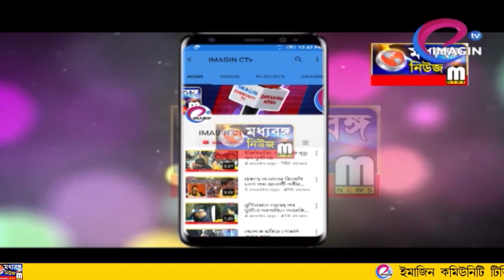পায়ে পায়ে এক বছরে কাভেরী